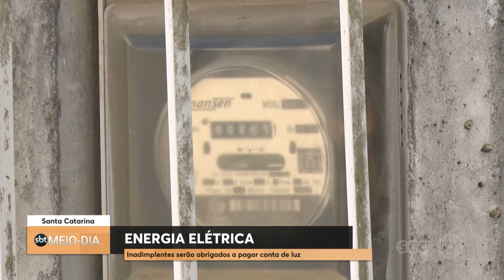Energia Elétrica | SBT Meio-Dia (20/07/20)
Inadiplentes serão obrigados a pagar a conta.